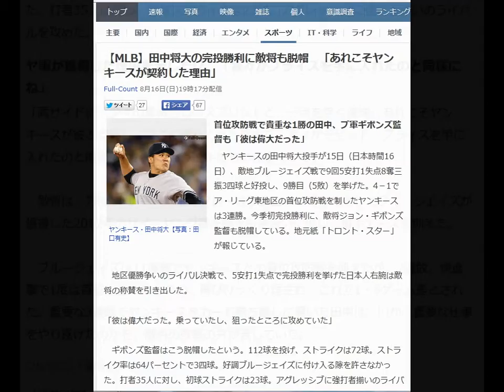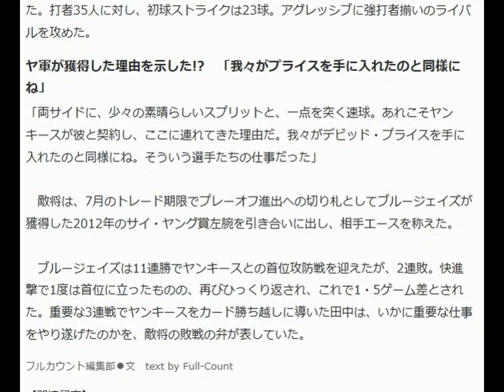【MLB】田中将大の完投勝利に敵将も脱帽 「あれこそヤンキースが契約した理由」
Full-Count 8月16日(日)19時17分配信

ヤンキース・田中将大【写真：田口有史】

首位攻防戦で貴重な1勝の田中、ブ軍ギボンズ監督も「彼は偉大だった」

　ヤンキースの田中将大投手が15日（日本時間16日）、敵地ブルージェイズ戦で9回5安打1失点8奪三振3四球と好投し、9勝目（5敗）を挙げた。4－1でア・リーグ東地区の首位攻防戦を制したヤンキースは3連勝。今季初完投勝利に、敵将ジョン・ギボンズ監督も脱帽している。地元紙「トロント・スター」が報じている。

 　地区優勝争いのライバル決戦で、5安打1失点で完投勝利を挙げた日本人右腕は敵将の称賛を引き出した。

 「彼は偉大だった。乗っていたし、狙ったところに攻めていた」

 　ギボンズ監督はこう脱帽したという。112球を投げ、ストライクは72球。ストライク率は64パーセントで3四球。好調ブルージェイズに付け入る隙を許さなかった。打者35人に対し、初球ストライクは23球。アグレッシブに強打者揃いのライバルを攻めた。

ヤ軍が獲得した理由を示した!?　「我々がプライスを手に入れたのと同様にね」

「両サイドに、少々の素晴らしいスプリットと、一点を突く速球。あれこそヤンキースが彼と契約し、ここに連れてきた理由だ。我々がデビッド・プライスを手に入れたのと同様にね。そういう選手たちの仕事だった」

 　敵将は、7月のトレード期限でプレーオフ進出への切り札としてブルージェイズが獲得した2012年のサイ・ヤング賞左腕を引き合いに出し、相手エースを称えた。

 　ブルージェイズは11連勝でヤンキースとの首位攻防戦を迎えたが、2連敗。快進撃で1度は首位に立ったものの、再びひっくり返され、これで1・5ゲーム差とされた。重要な3連戦でヤンキースをカード勝ち越しに導いた田中は、いかに重要な仕事をやり遂げたのかを、敵将の敗戦の弁が表していた